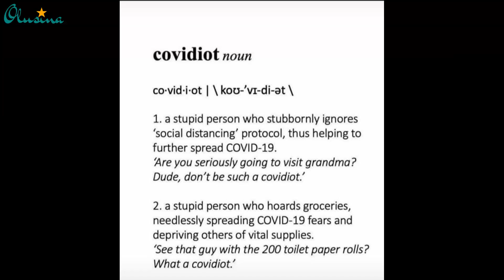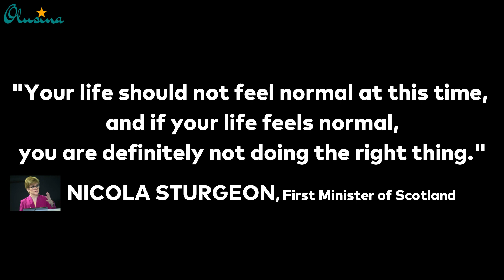DON'T BE A COVIDIOT - STOP THE SPREAD OF COVID19 || TUESDAY THOUGHTS WITH OLUSINA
Hi everyone, in this episode of Tuesday Thoughts, I talk about the current COVID-19 outbreak, and what we can all do to stop the spread of the novel coronavirus. Also talked about a set of people called covidiots, watch to find out who they are.

MY GEAR:
CAMERA - Amazon
LENS - Amazon
Lavalier MICROPHONE - Amazon
Shotgun MICROPHONE - Amazon
TRIPOD - Amazon
LIGHT STAND